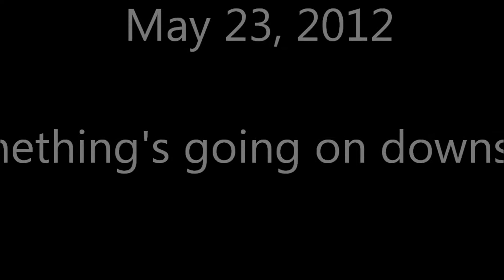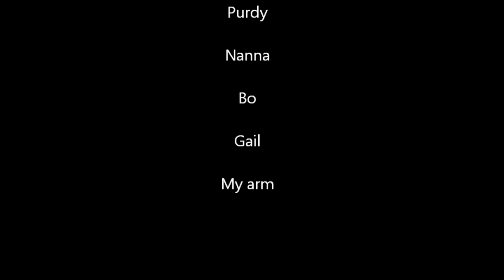Home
some rescue animals